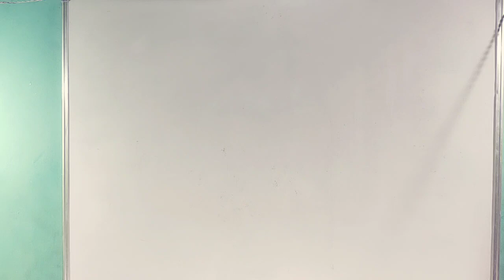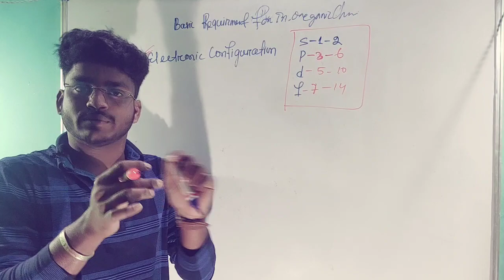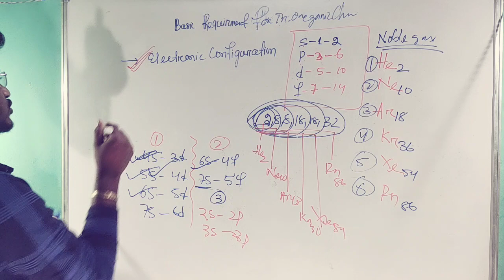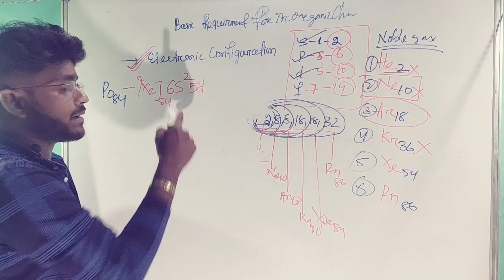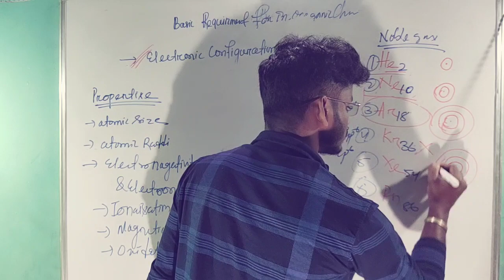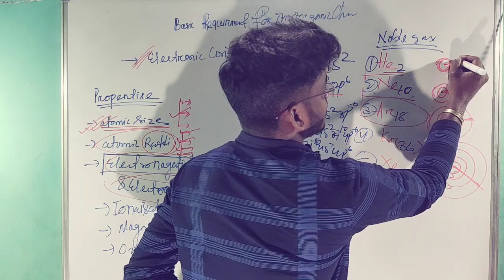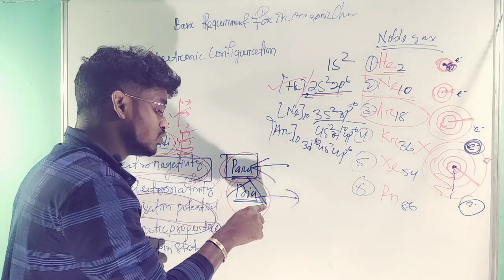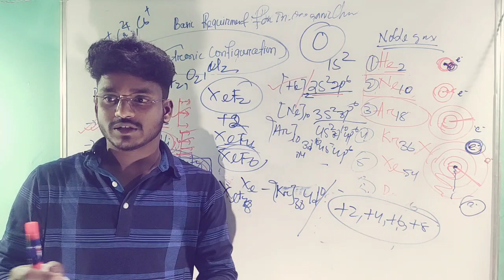In-organic unacademy class12_chemistry unacademy_jee Basics of In-organic||CHSE&CBSE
Education Luck down service#Make India. This lecture contain basics requirements of in-organic chemistry by a well memoriesable.story .in odia .one and only YouTube channel for odisha students

Co-ordination chemistry part-4

Its your channel... This one for helping students in luckdown🙏🏻

I will finishe all the chemistry of CHSE&CBSE syllabus along IIT JEE and all other chemiatry entrance exam.